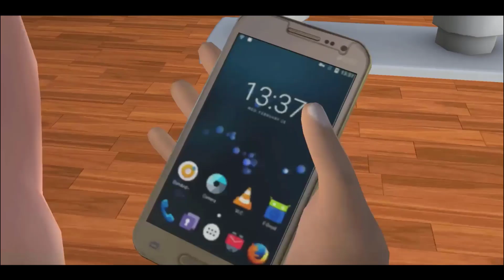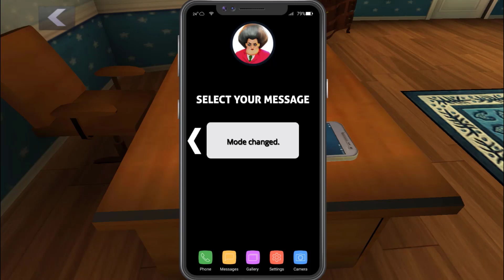Scary Teacher 3D_New updater-New fun video everyday , gameplay walkthrough part 673 ( android, ios)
Scary Teacher 3D - New update r-New fun video everyday